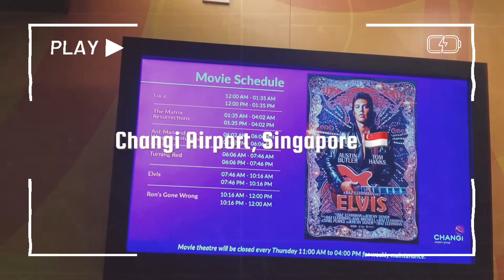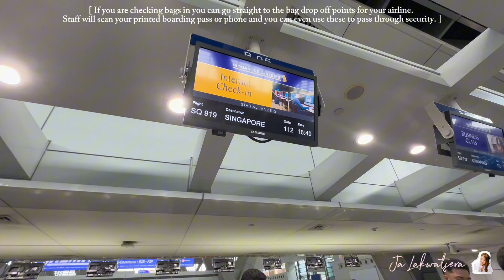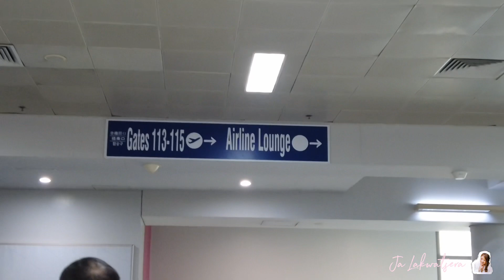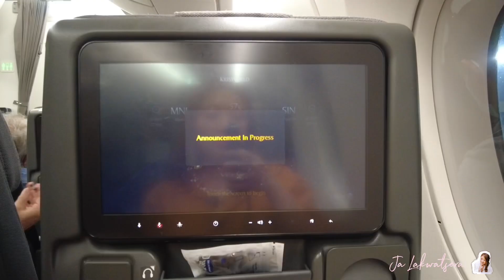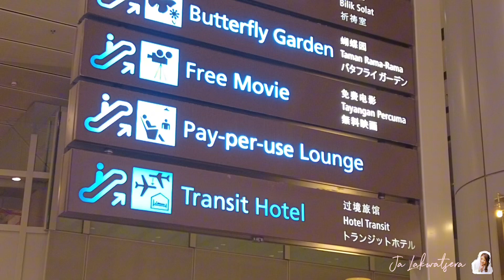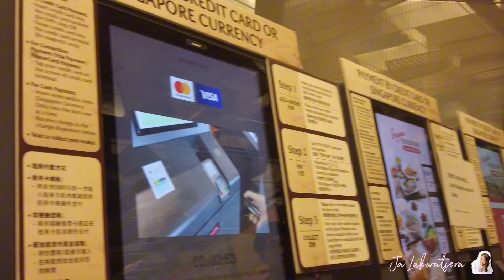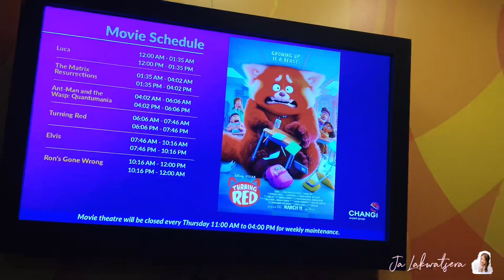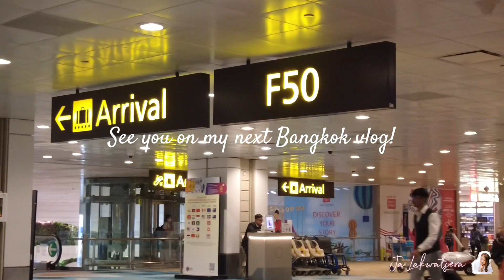Changi Airport, Singapore 🇸🇬 2023: Things to do at Singapore Airport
Hi kalakwatseras! Samahan niyo kami sa pag ikot sa Changi Airport Singapore.

Lovelove Ja 🤍